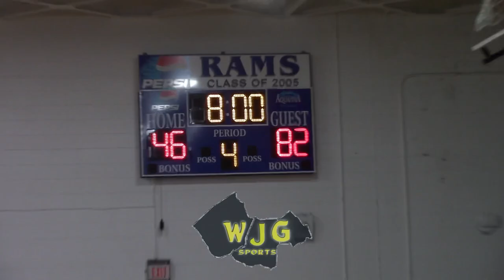WJG SPORTS HIGHLIGHT FILMS: Kinston 82, Greene Central 46